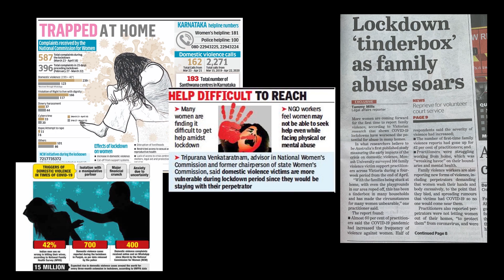PSA on Domestic Violence | Philos Media | Fathima Ifrath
PG Department of Studies and Research in Journalism and Mass Communication.
As part of the Digital Video Production course, students in the fourth semester have produced various Video projects. As part of it, We are happy to lease the Project ‘Domestic Violence’ a PSA, directed by Fathima Ifrath.